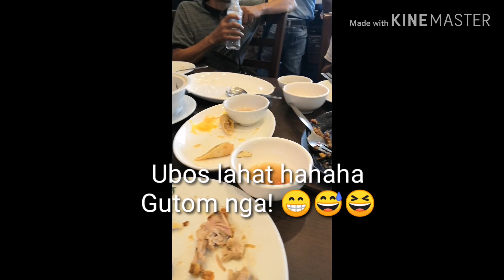VLOG 009 | Mera's 25th on 24th | Happy 25 years of awesomeness!